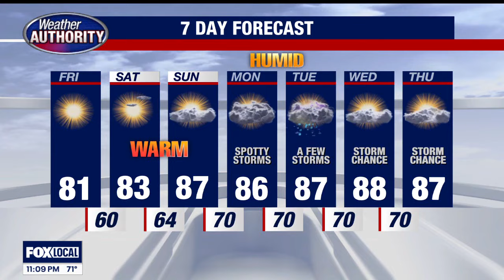FOX 2 News: The Edge | July 25, 2024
Mohamed Said's visitation held Thursday after Melvindale police officer killed in line of duty. Mothers of children killed in Detroit continue seeking justice as cases go unsolved.